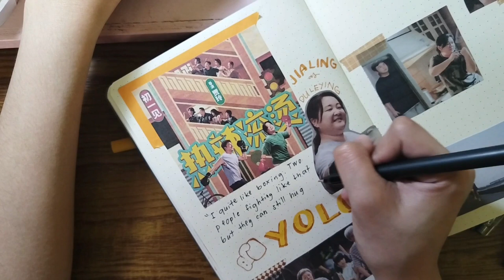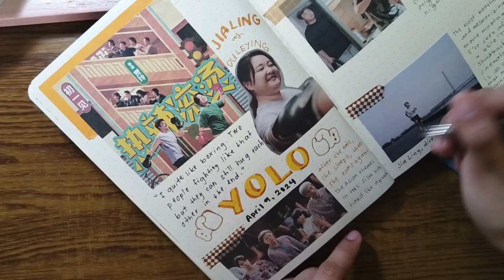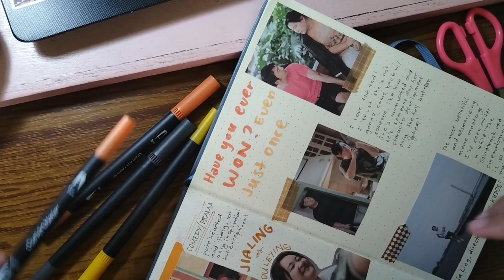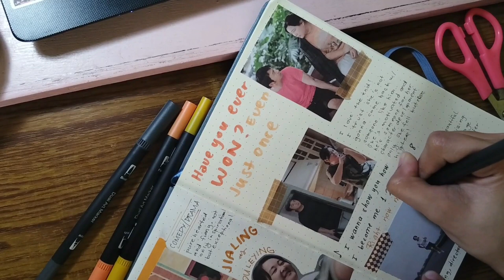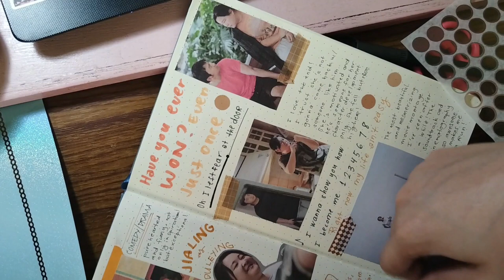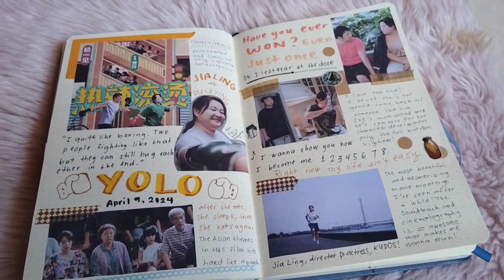movie journal with me ft. Yolo (2024) Chinese film